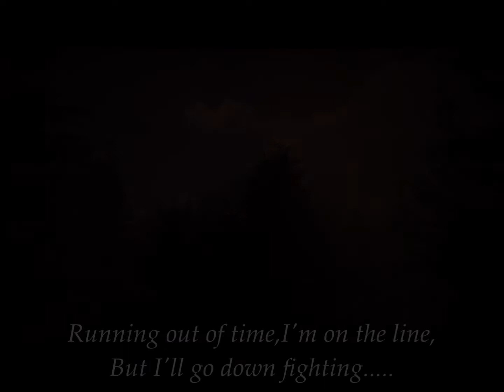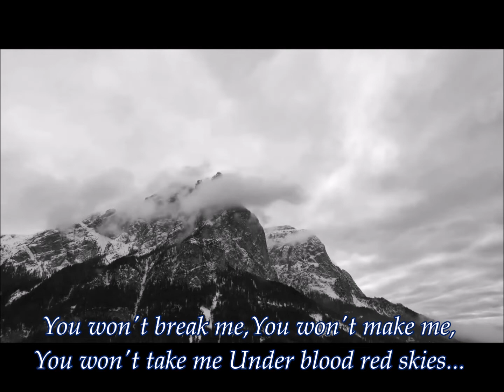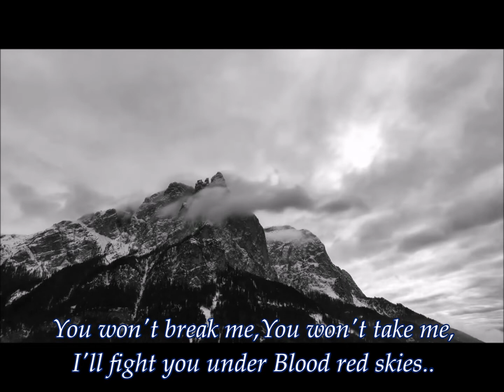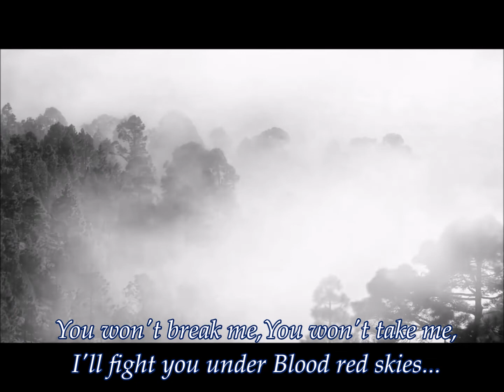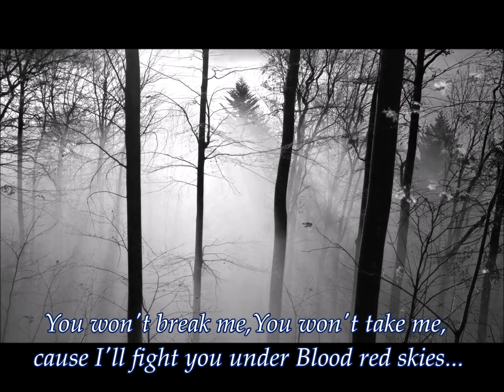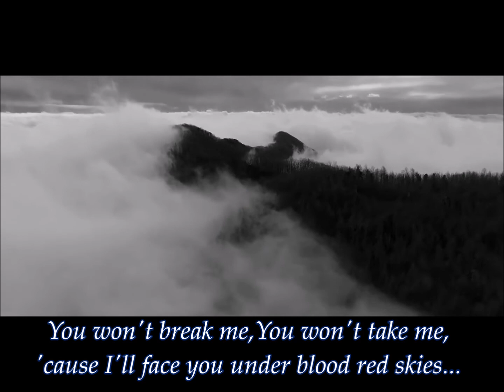Judas Priest - Blood Red Skies (Lyric video)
from album "Ram it down" 1988